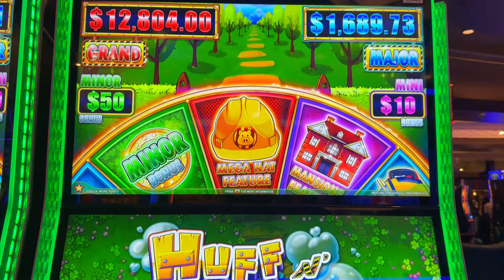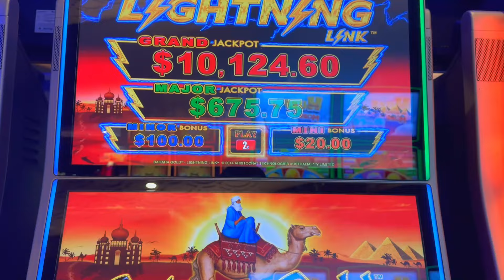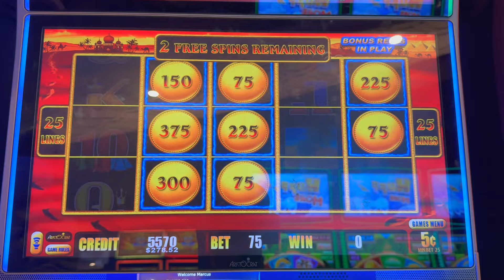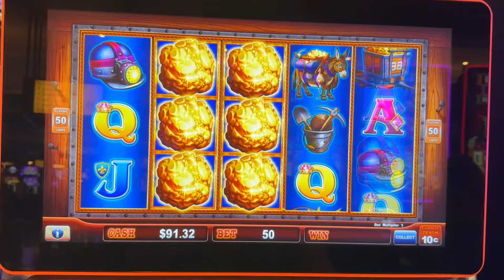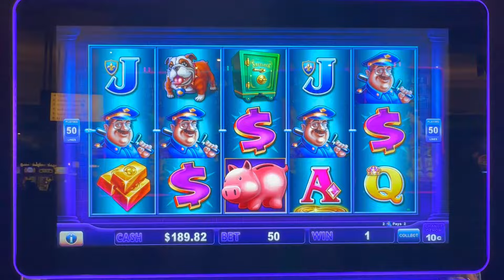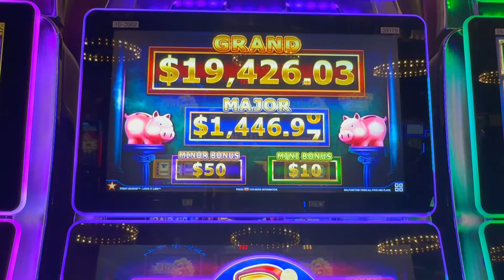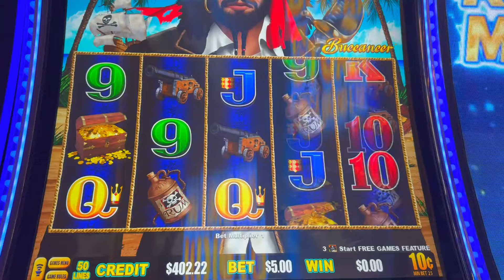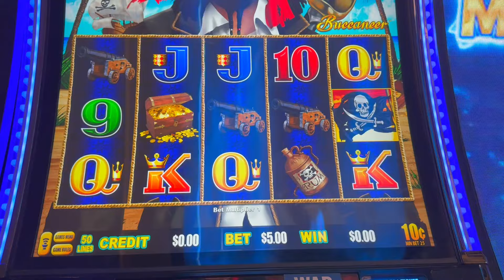Huff N More Puff – Dollar Storm Mega Link with a slap in the face ending (part 2 of 2)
LOOK!!  SlotDrop Marc Merchandise! Hats, Hoodies and more

Hey everyone, I play most slot including Dragon Link, Dragon Cash, Ultimate Fire Link, Piggy Bankin, Huff N Puff, Buffalo Gold and whatever else has flashing lights that catch my eyes. I post my little wins, big wins, little losses and big losses. I stick to a budget and play responsibly.